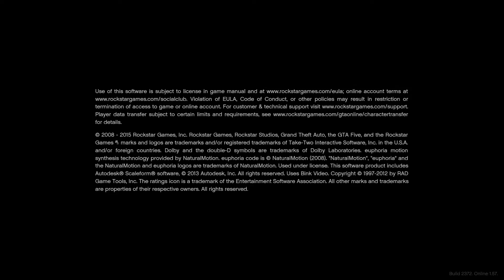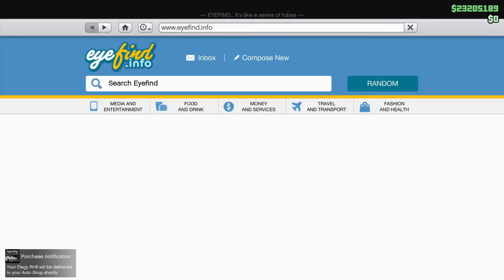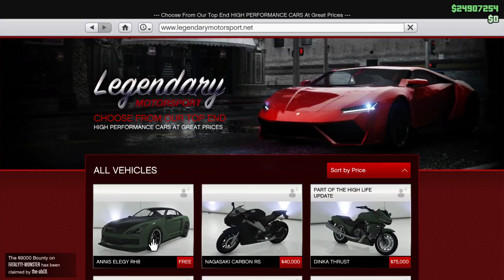Grand Theft Auto V_20210727085837